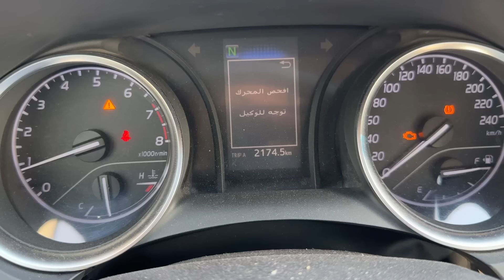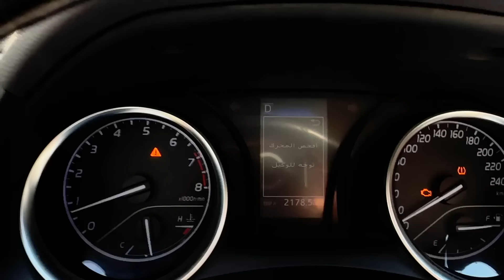EP04 Hajj Ka Safar - Prophet (SAW) ki Hiran se Baat ka Mojza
Allah[SWT] Said:
In it there are clear signs and the station of Abraham;1 whoever enters it becomes secure.2 Pilgrimage to the House is a duty owed to Allah by all who can make their way to it. As for those who refuse to follow His command, surely Allah does not stand in need of anything.
[Surah Al Imran - 03:97]

About:
The Prophet ﷺ performed Hajjat al-Wida (Arabic: حجة الوداع; “The Farewell Pilgrimage”), his first and only Hajj, in the year 10 AH (632 CE). Realising that it would be his last, he set forth a model for the ceremony which pilgrims of future generations could follow, documented in detail in Hadith literature. He passed away in Madinah less than three months after the conclusion of the pilgrimage and as such, Hajjat al-Wida is generally considered to have been the culmination of his life’s work.
"HAJJ KA SAFAR" is a video series in which I will cover the topics about the Hajj of Prophet Muhammad [SAW], I will personally visit the places from which Prophet[SAW] travelled from Madina to Makkah and will give you authentic details about the First & the only Hajj of Prophet[SAW]. Kindly Recite Durood Sharif & Watch this series with your Family.
Remember me in your Prayers and Keep Supporting!